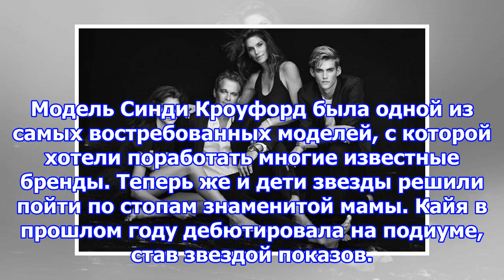Дети синди кроуфорд приняли участие в совместной фотосессии